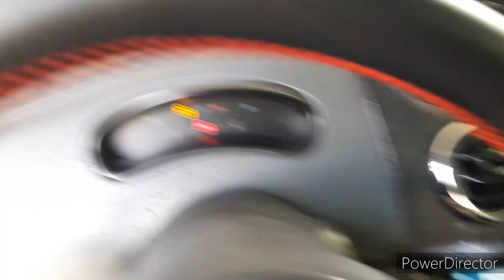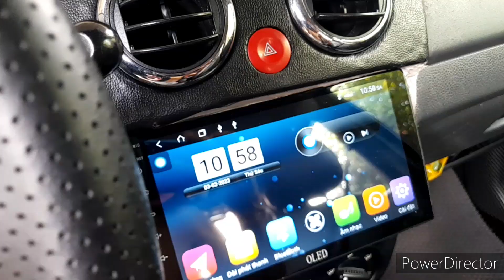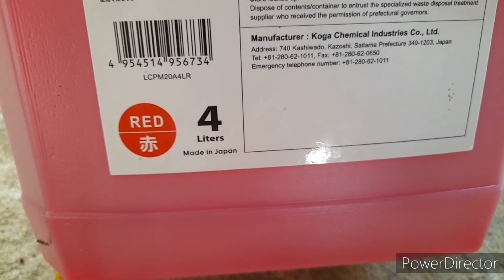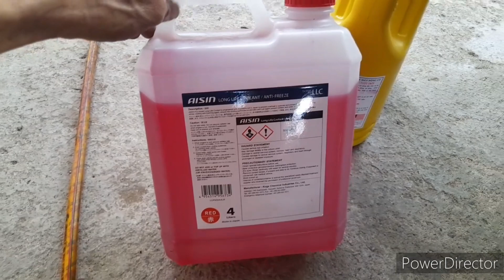Chi Tiết Thay Nước Mát Xịn Xe Ô Tô Matiz Spark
Trong quá trình chăm sóc xe thì hôm nay mình sẽ thay nước mát mới cho xe sử dụng nước mắt cũ đã lâu để kiểm tra được nước mắt xem có bị rỉ sét Hay không các bạn nào mua xe cũ về chưa kiểm tra đường nước mắt thì cũng nên thay nước mắt mới và kiểm tra nhé vấn đề này rất là nghiêm trọng do những chiếc xe cũ